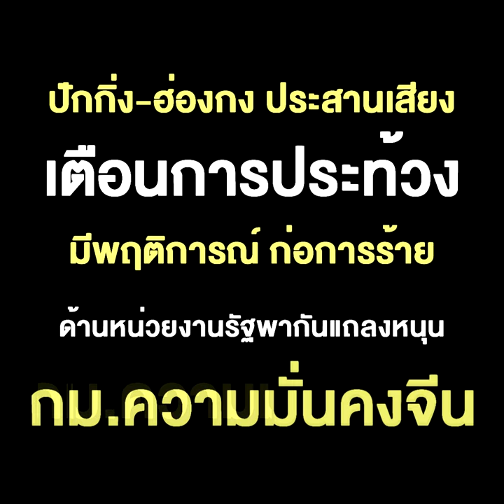ปักกิ่ง-ฮ่องกง ประสานเสียง เตือนการประท้วง มีพฤติการณ์ ‘ก่อการร้าย’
ปักกิ่ง-ฮ่องกง ประสานเสียง เตือนการประท้วง มีพฤติการณ์ ‘ก่อการร้าย’ ด้านหน่วยงานรัฐพากันแถลงหนุน กม.ความมั่นคงจีน